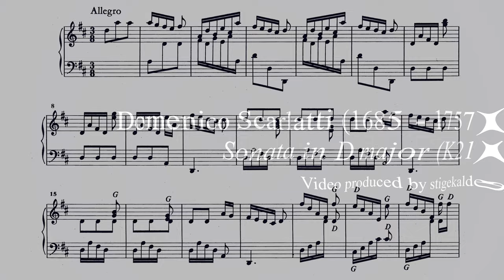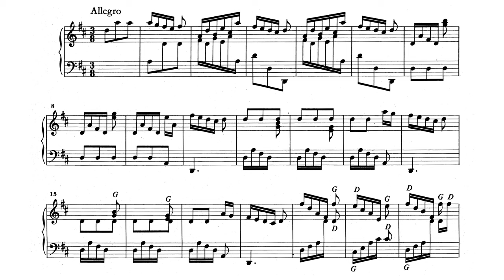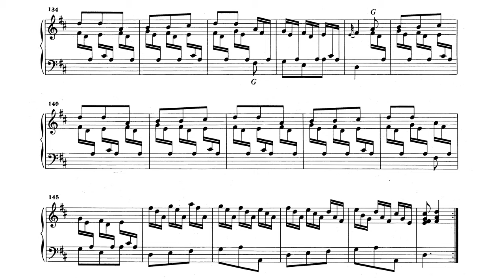Domenico Scarlatti - Sonata in D major K21 (Jacob Bernhardt)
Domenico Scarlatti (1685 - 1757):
SONATA IN D MAJOR (K21/L363)

Jacob Bernhardt (2016)